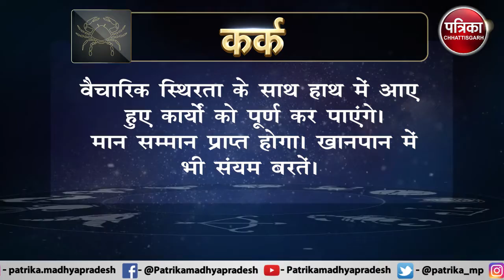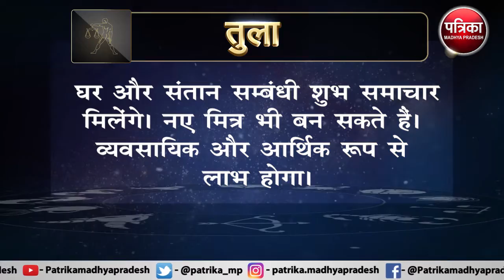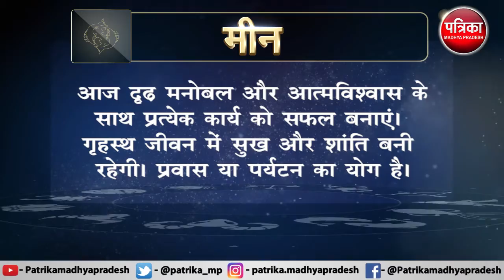Astrology : जानिये कैसा रहेगा आपका आज का दिन ? क्या कहता है आपका राशिफल